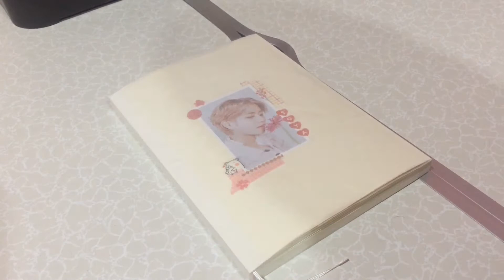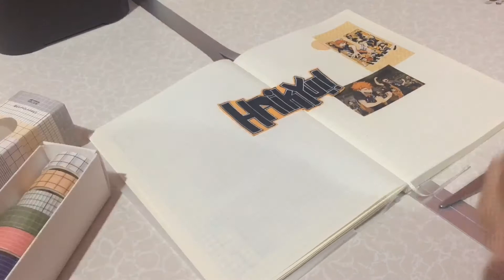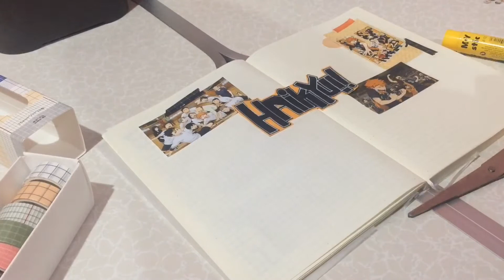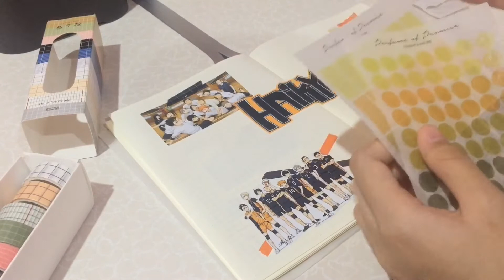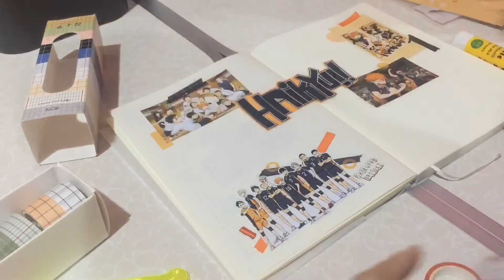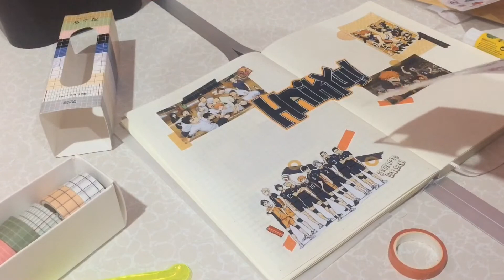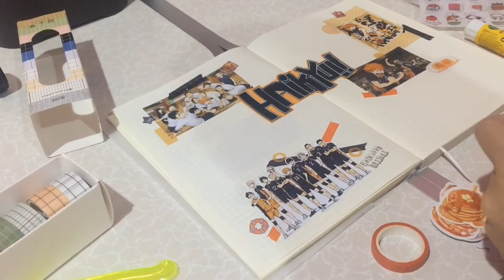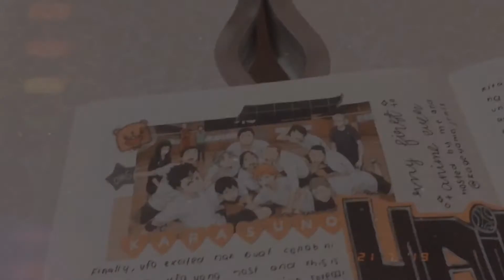🧡Anime Journal With Me!|My First Ever Anime!| feat. Haikyuu!!🧡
Ahh finally, my first time to make an anime spread, and also this is my first time to host a group collab with @kageyama.jrnls 🥺❤️
I hope you guys enjoy this spread as I enjoyed it too hehe 😗❤️
Don't forget the stay healthy and stay safe! 🥰
The songs that I use in these videos;
+Above Haikyuu season 2 piano cover by Playing Nana
+Phoenix Haikyuu to the top piano cover by Anime Pro -Anime On Piano-
+Toppokou Haikyuu to the top piano cover by Anime Pro -Anime On Piano-